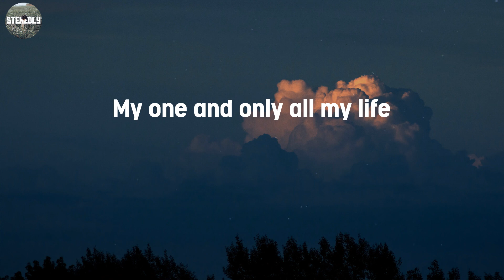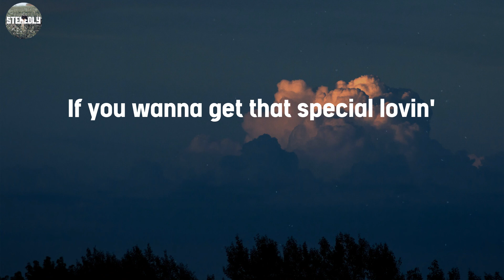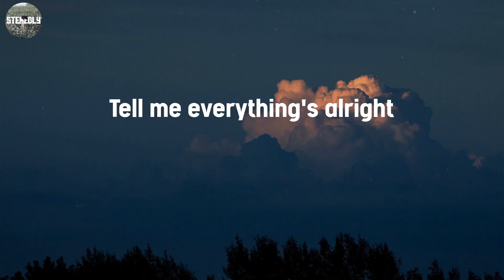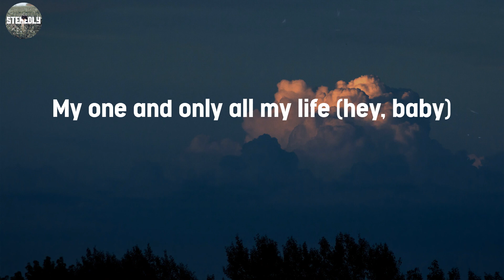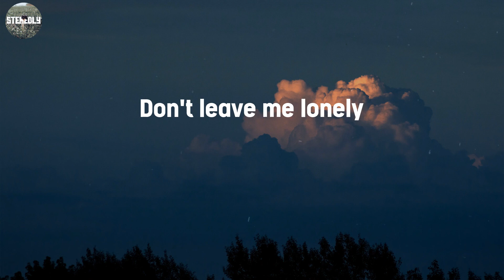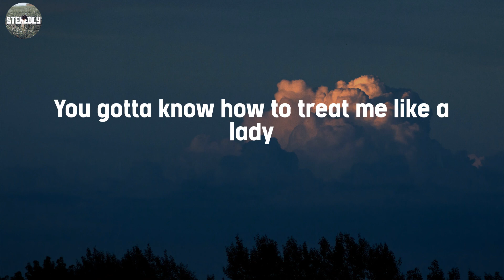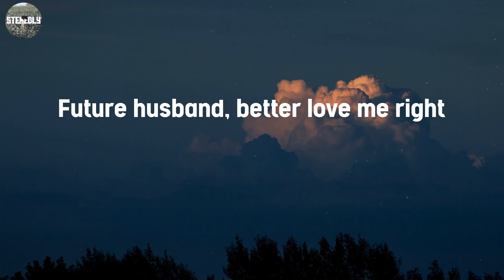Dear Future Husband - Meghan Trainor / Lyric Video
Lyric Video / Dear Future Husband - Meghan Trainor

Lyrics:
Buying groceries
Just apologize
Why disagree?